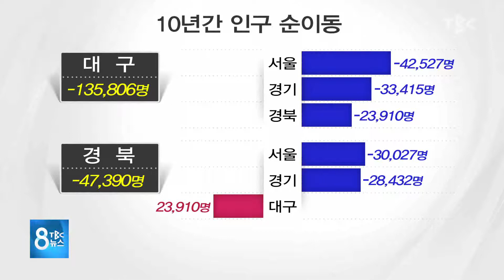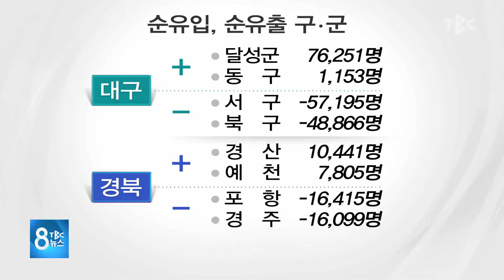10년째인 인구 순 유출···달성·경산 증가 190627 [TBC-띠비띠]